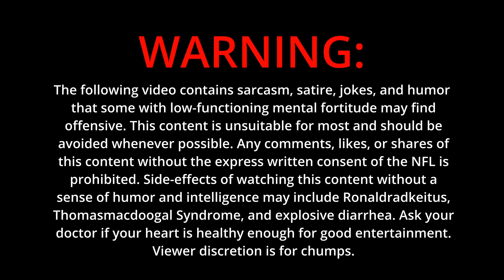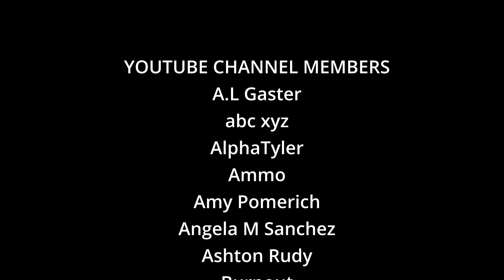NF's 'Hope' - Is it Just Another Recycled and Boring NF Song?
In this video, I'll be sharing my honest review and reaction to NF's latest release, "Hope." While many fans of NF have been eagerly anticipating the release of this song and music video, I couldn't help but feel like maybe this was just another repetitive and unoriginal track from the artist. With a heavy dose of satire in tow, let's take a deeper dive and unravel the mystery together, gang!

Throughout the video, I'll be analyzing the song and sharing my thoughts on whether or not this song is worth listening to, and whether it adds anything new to the artist's already extensive discography.

Whether you're a die-hard fan of NF, or just someone who is curious about the latest release from one of the most popular artists in the game, this video is for you. So, sit back, relax, and let's dive into "Hope" by NF.